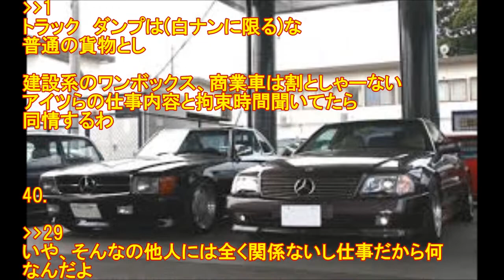ガラの悪い車に乗りたい!!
1:  10:07:15.060 ID:qlSQNRD5a
マセラティとか
おまえらがみた瞬間 近づくのやようと、思う車教えれ

2:  10:07:35.782 ID:/dGussLy0
黒いハイエース

5:  10:08:08.637 ID:C6985XwX0
スイスポイエロー
インポレッサブルー

6:  10:08:30.867 ID:yJiOcATZ0
プリウス

11:  10:09:30.080 ID:t5+8oWwN0
これ
今のところ最強にタチが悪い

7:  10:08:34.074 ID:3+hMM+Zga
現行マスタング

9:  10:09:23.760 ID:JCCy6W2d0
マイバッハ

"言論チャンネル","UCQct5yygDq1PBbpaePbdFdg","ニューヨーク","生物兵器","ドローン","武漢コロナ 最新","経済崩壊 中国","トムコットン","トランプ大統領","新型コロナ 最新","インフルエンザ","テロ攻撃","陰謀論","中国共産党","感染者","細菌兵器","習近平","ウイルス兵器"